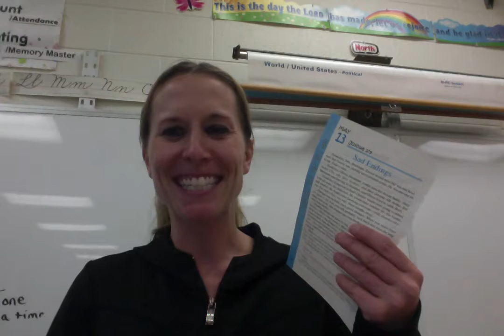May 8 Devotion